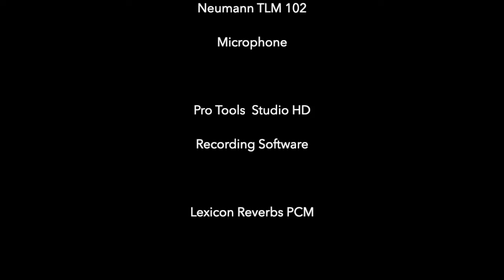Beppe Capozza "Tanky Funky" 2022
"Tanky Funky" (2022)
Godin Passion Custom Electric Guitar
Mesa Boogie Rect-O-Verb Tube Amp
Fractal Audio AX8 Digital Device